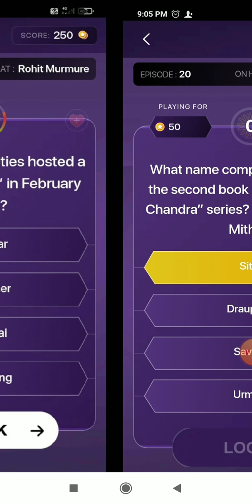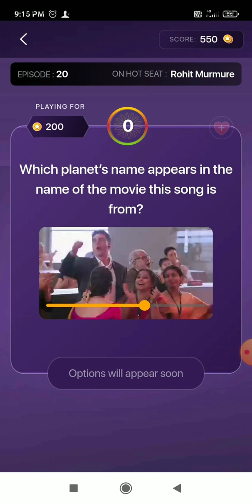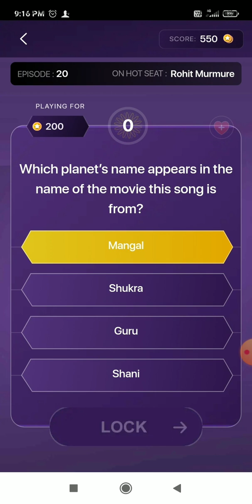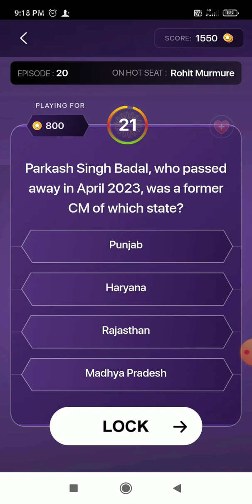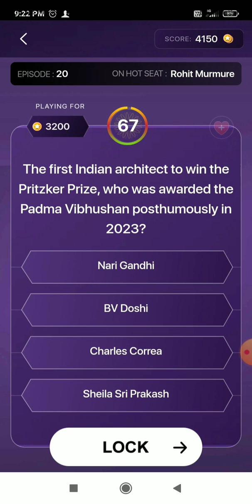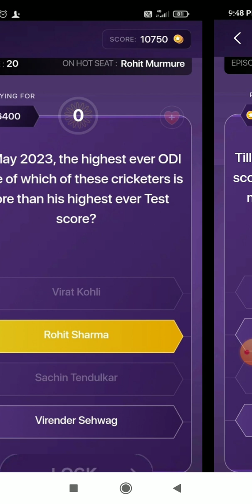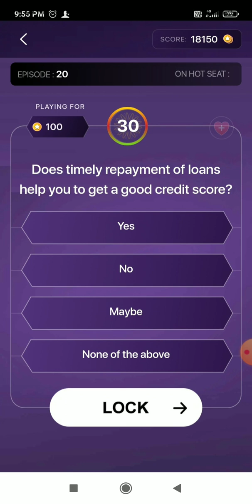Kon Honaar Crorepati Play Along // 20 June 2023 // Episode-20